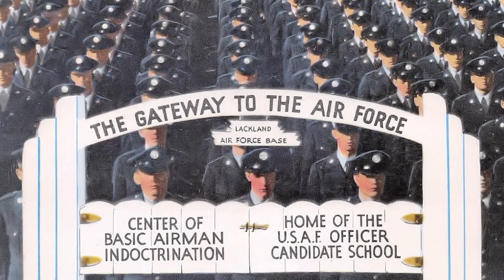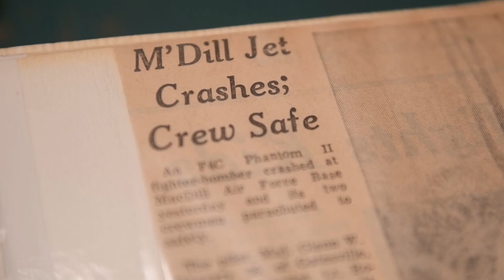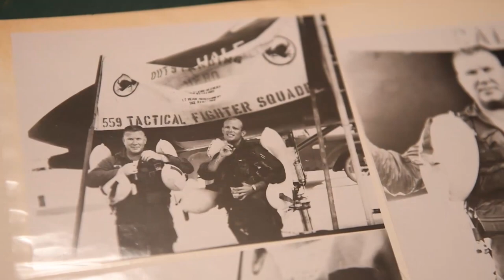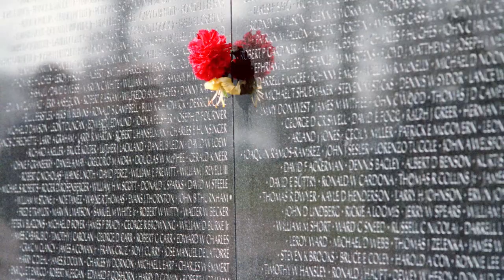Veterans of Abilene: Ret. Lt. Col. Glenn Deavers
Ret. Lt. Col. Glenn Deavers served in the Air Force from January 1951 to July 1973. His service included observer training, pilot training and a year long tour in Vietnam.

Thank you to all of our Veterans who have served and have a happy Veterans day this weekend!